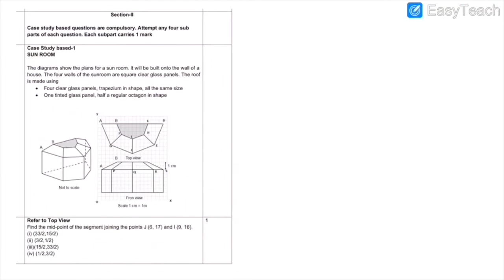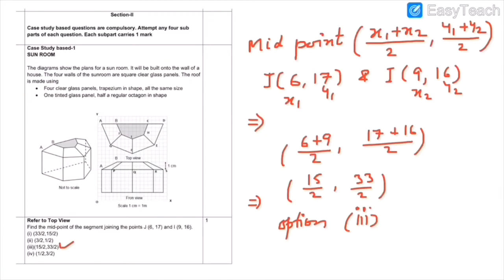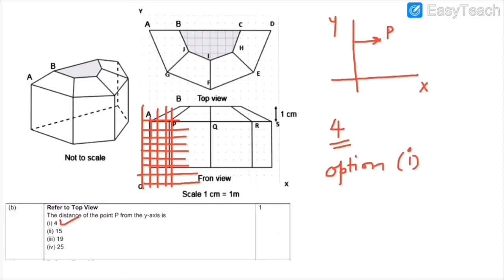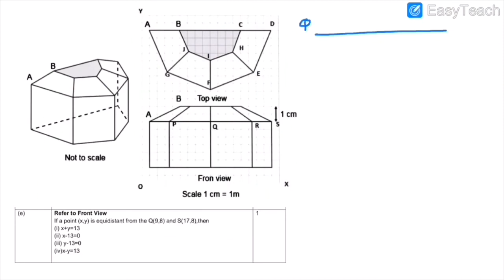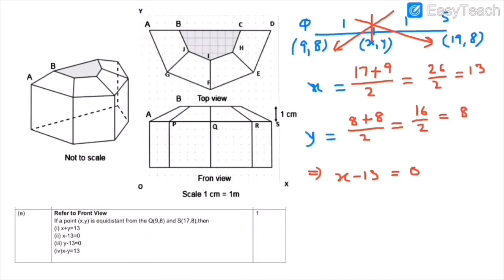CLASS 10TH/ MATHEMATICS: CASE STUDY -1/CBSE QUESTIONS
CLASS X CASE STUDY QUESTION FOR CBSE BOARD EXAM-2021.